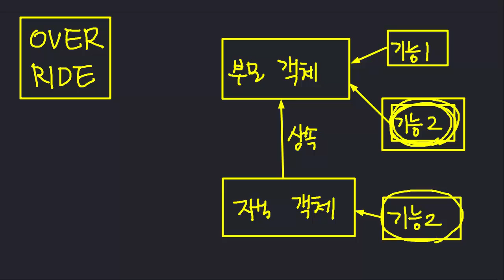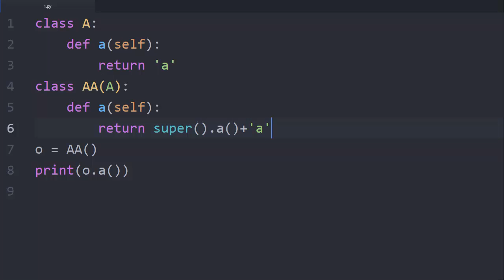Python & Ruby - OverRide 1 : 소개